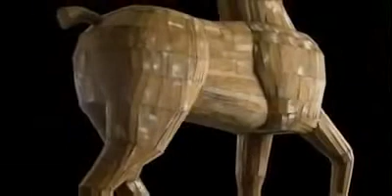Arte - Claudio Barragán - Zurbarán